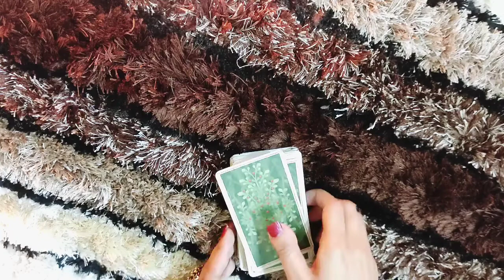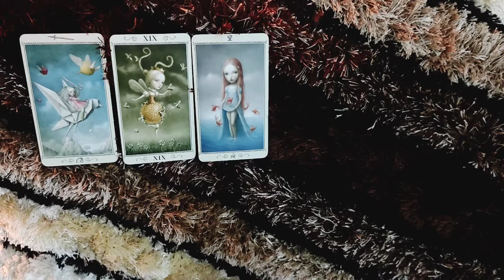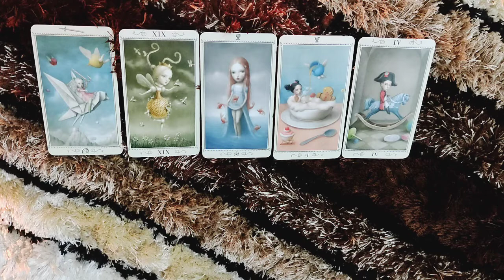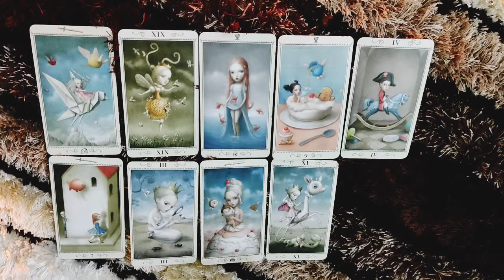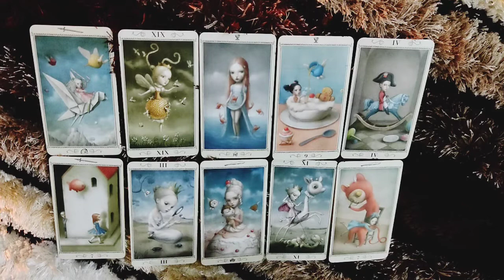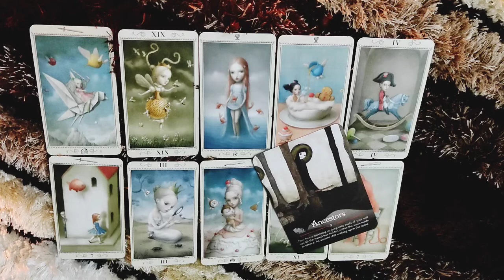*VIRGO- FIRST THEY SUFFOCATED YOU.. NOW WATCHING YOU* 1-15 MAY LOVE READING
This reading is for VIRGO people from 1-15 MAY. I hope you enjoy.

ttps://youtu.be/aHP__Rdn26M

tps://youtu.be/N_KdLi15e1U